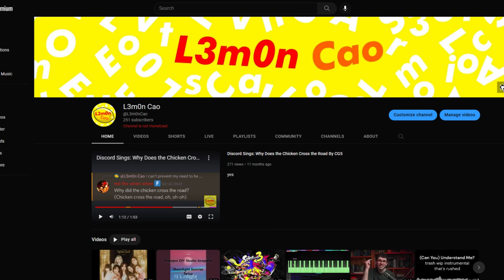L3m0n Cao ➡ Platapai